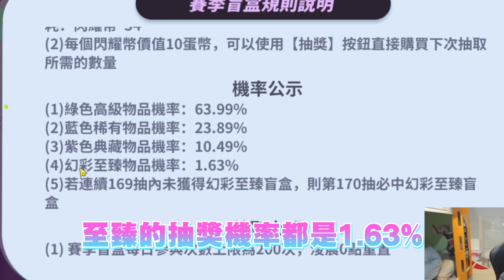蛋仔派對 | 運氣爆表居然單抽中大獎！直接送蛋幣給觀眾，有福同享！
蛋仔派對 | 歐氣爆表居然單抽中大獎！直接送蛋幣給觀眾，有福同享！